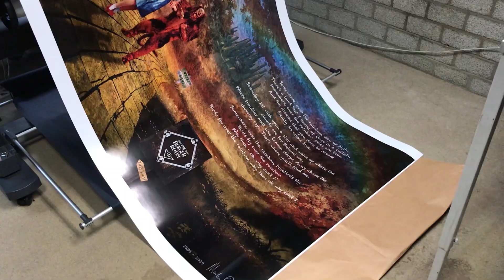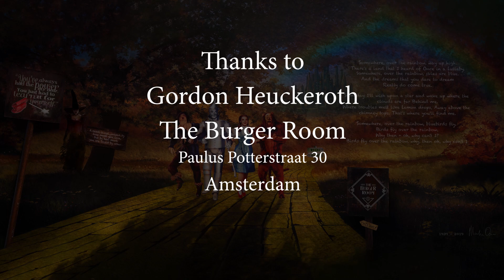Gordon Wizard of Oz video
Met een prachtige fotocompositie van de Zuid-Afrikaanse kunstfotograaf Martin Osner, geïnspireerd op het wereldberoemde sprookje WIZARD OF OZ, heeft PLM een EPOXY werk gemaakt van 240 x 100 cm voor in het nieuwe burgerrestaurant THE BURGER ROOM van Gordon.